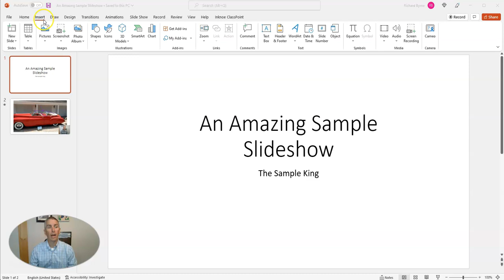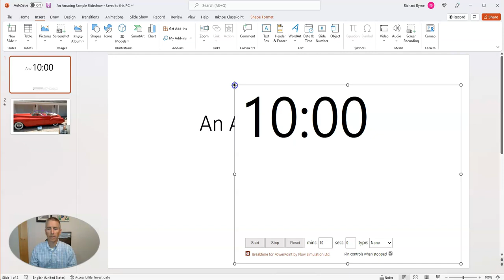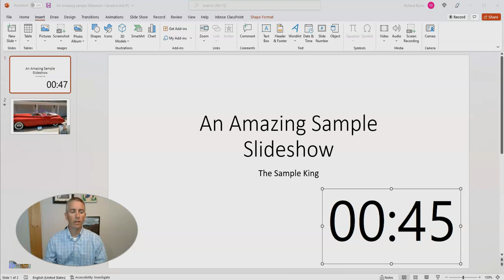How to Add a Timer to PowerPoint Slides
Here's a quick and easy way to add a timer to you PowerPoint slides.

🏫 Take a course with me: 🏫